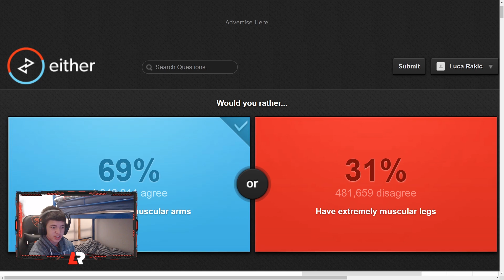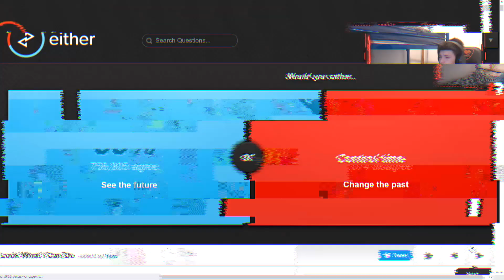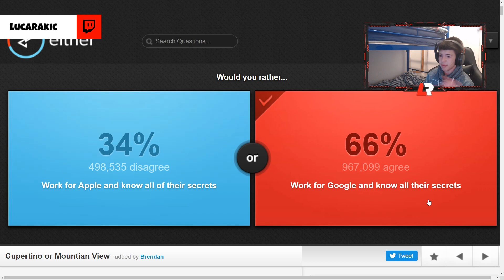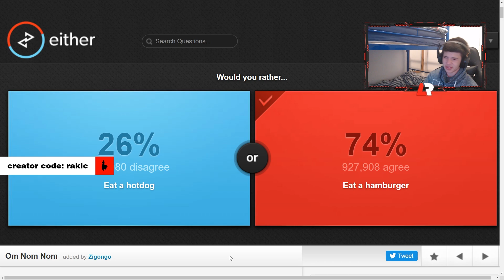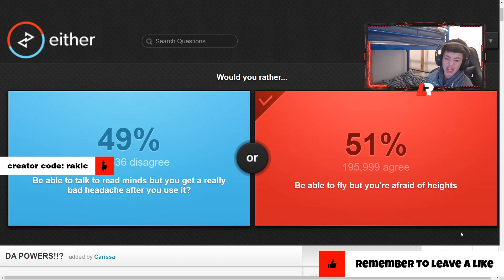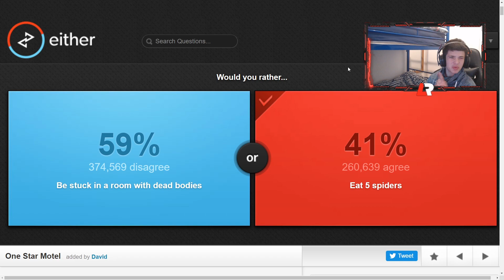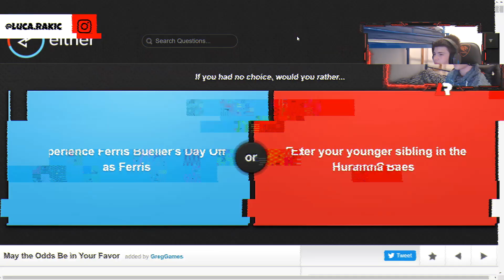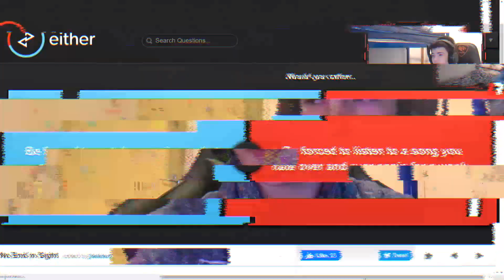Would You Rather See The Future Or Change The Past? - Either.io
Go check out Kaiiizy who made this thumbnail. Super talented!

Go check out HiPing who was the editor of this video!

Thank you guys for watching the video. I really appreciate you coming to watch. If you guys want a NEW video soon, lets smash 400 Likes!!!

I am a 18 year old SouthAfricanContentCreator. I make skits, challenges, vlogs, gaming videos and streams!

This video is about LucaRakic Either.io. This is a familyfriendly video

Thanks once again for watching, make sure to use code "Rakic:" in the item shop!

Just want to say I love you guys all soooo much. You mean the World to Me!